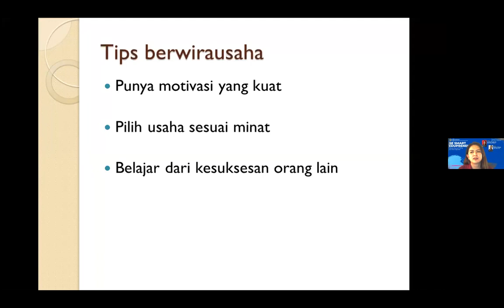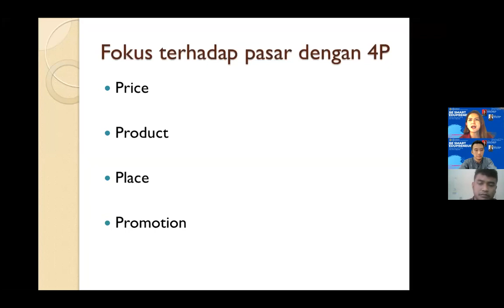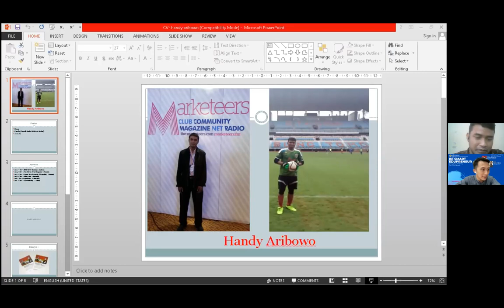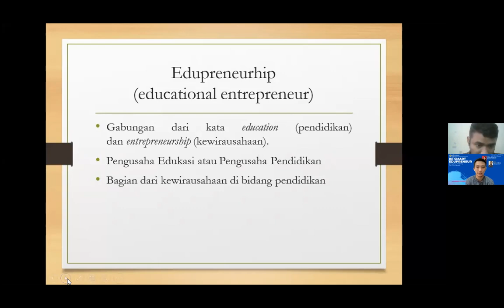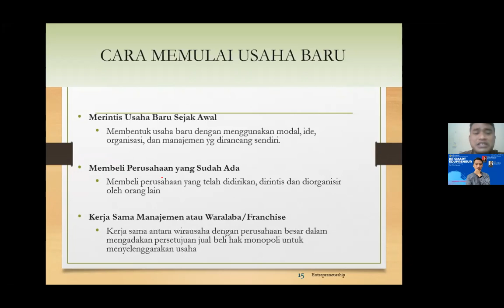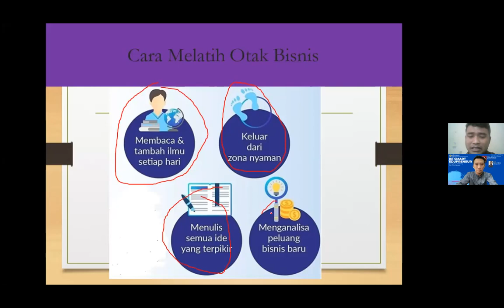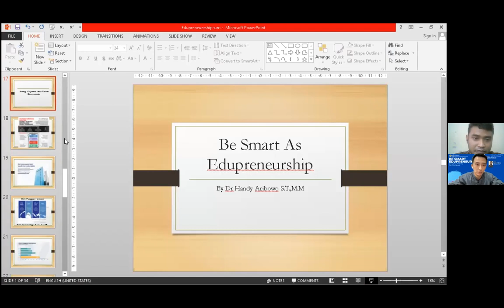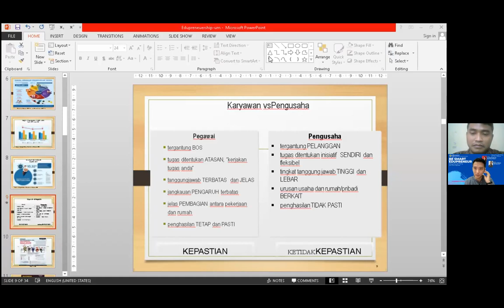Edupreneur Webinar KSDP Universitas Negeri Malang 2021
Hello everyone..

 To improve the competence of Elementary School Teacher Education and Early childhood Teacher Education Study Program students, the Department of Elementary and Preschool Education, Faculty of Education, Universitas Negeri Malang will hold an "Edupreneur Webinar" for sharing various experiences with expertst in entrepreneurship. The webinar use as an effort to facilitate students to learn more about educatorpreneurship.

 Moderators by Dr Yudithia D Putra
 Speaker: Cyhnthia Pawelzick and Dr. Handy Aribowo., S.T., M.M

 Timeline
 13th December 21
 1pm